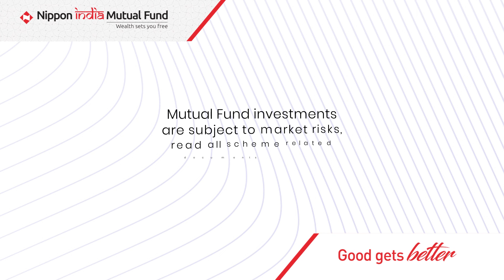Wealth Times | What is Annualised Returns?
The latest WealthTimes is here!